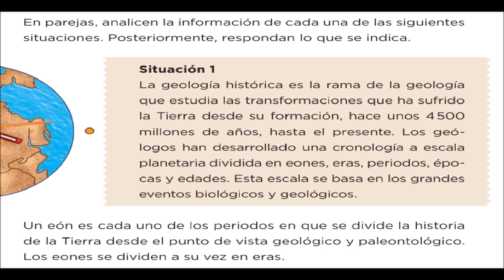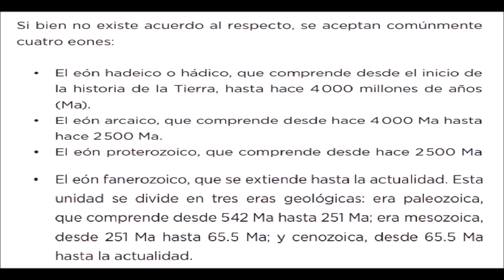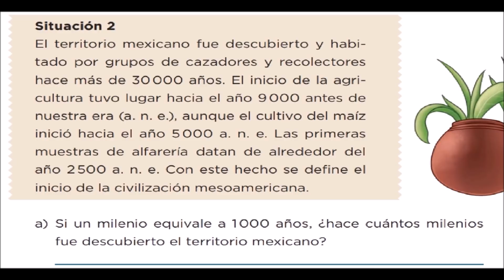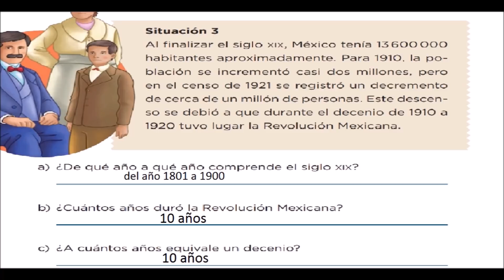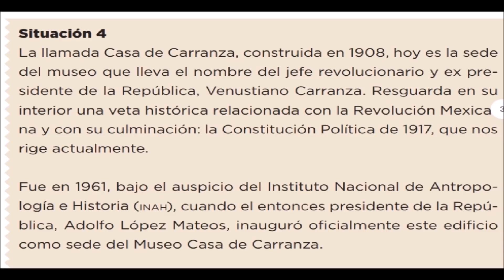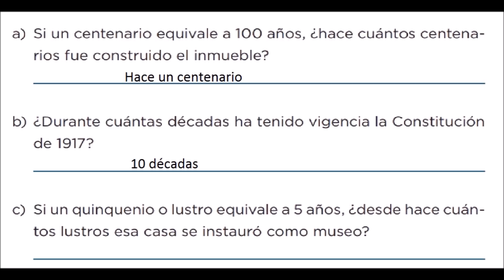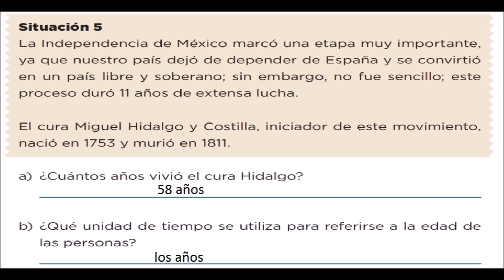Desafío 14 quinto grado unidades y periodos páginas 34, 35, 36 y 37 libro de matemáticas 5 grado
Buen día el día de hoy vamos a resolver el desafío 14 unidades y periodos paginas 34, 35, 36 y 37 del libro de matemáticas de 5 grado, si conoces a alguien que le pueda ayudar este video comparte, saludos.